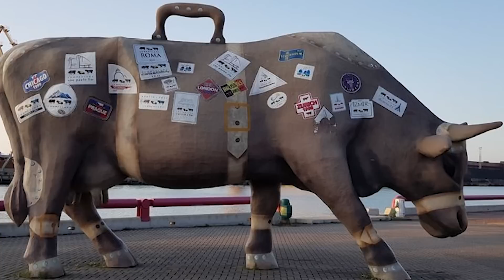EXPLORING LATVIA: Best Hidden Gem in The World? 47 Country Facts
Have you ever heard about the Baltic nation of Latvia? Where rich history, breathtaking landscapes, and nice traditions merge in the most beautiful way possible.

From its vibrant capital city of Riga, known for its stunning architecture, to its countryside dotted with medieval castles and pristine lakes, Latvia has something for everyone.

Today we will share fascinating facts that will leave you amazed and eager to explore this hidden gem of Northern Europe, like did you know Latvia has one of the oldest flags in the world?

Let's dive in and find out more fun facts about this country!